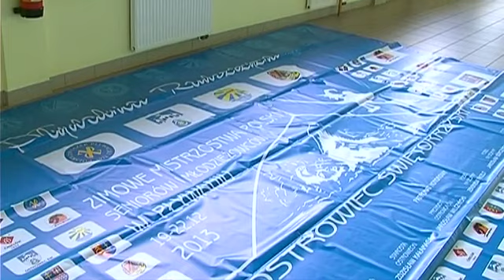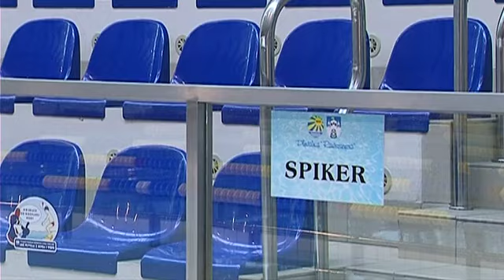Emocje na ostrowieckiej pływalni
Ostrowiec Świętokrzyski już po raz drugi będzie gospodarzem Zimowych Mistrzostw Polski Seniorów i Młodzieżowców w Pływaniu. To jedna z najważniejszych imprez pływackich w kraju, a na Rawszczyźnie rywalizować będą najlepsi zawodnicy z największych klubów w Polsce. Ostrowiec również ma silną reprezentację.